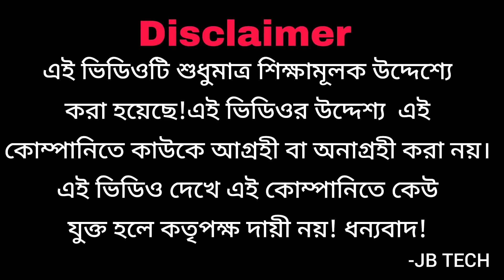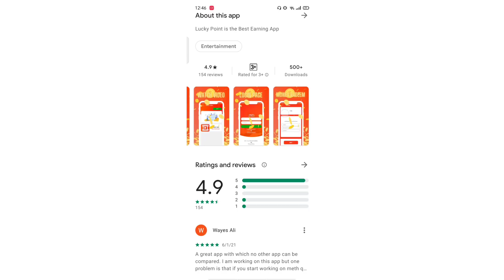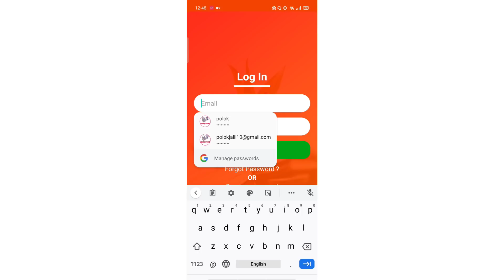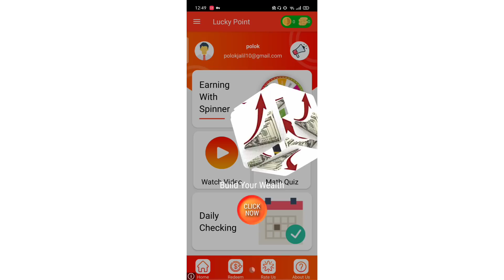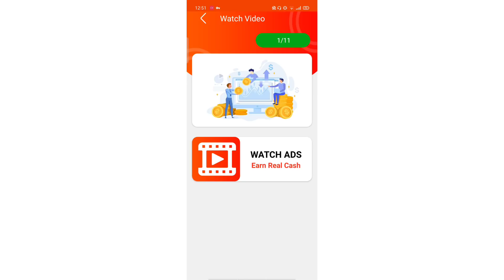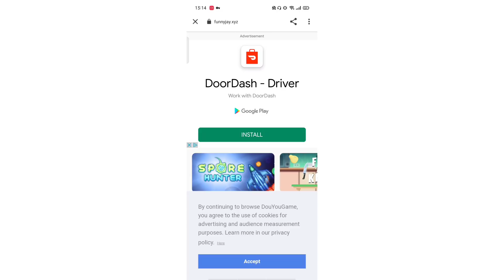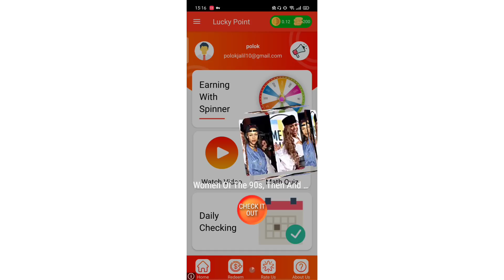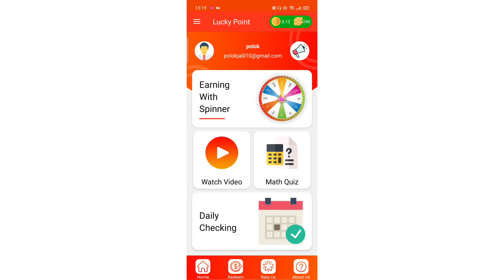১০ ক্লিকেই ৮০০|Earn money online|Earn money BD|Bangladeshi earning apps|Earn money withdraw Bkash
১০ ক্লিকেই ৮০০|Earn money online|Earn money BD|Bangladeshi earning apps|Earn money withdraw Bkash